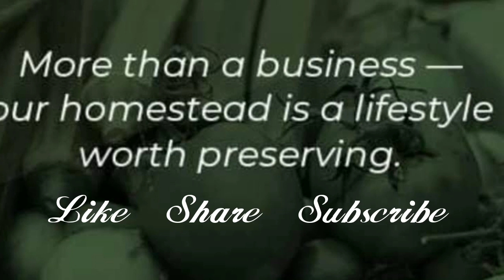Social Distance Or Common Sense